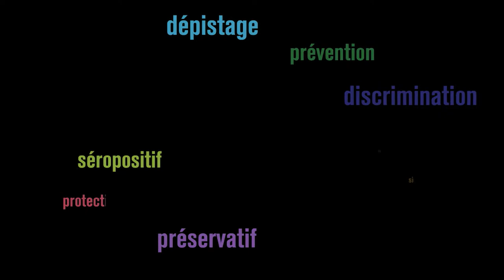Parlons du VIH-sida: 1er décembre 2014